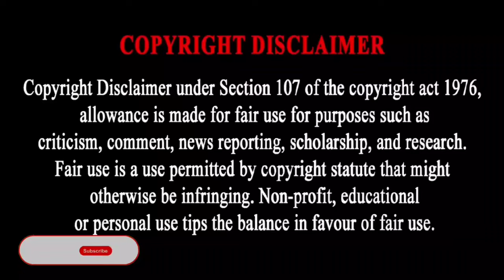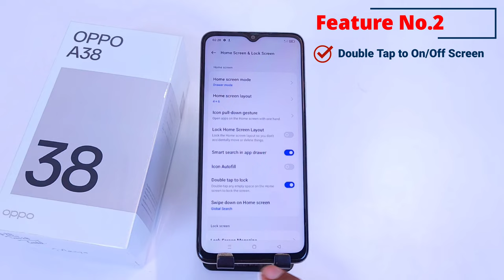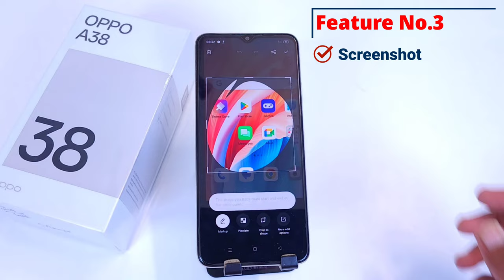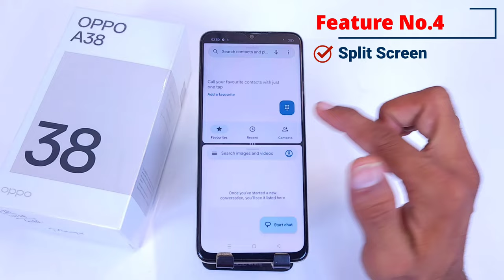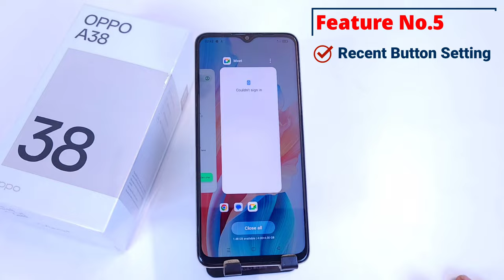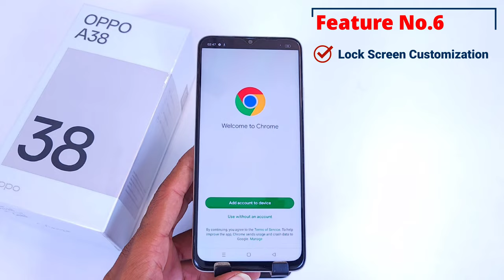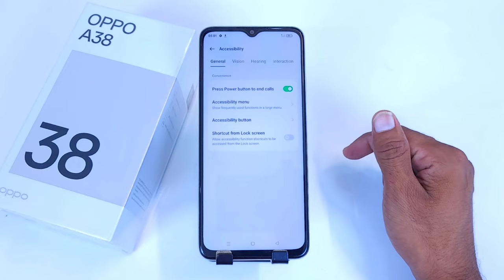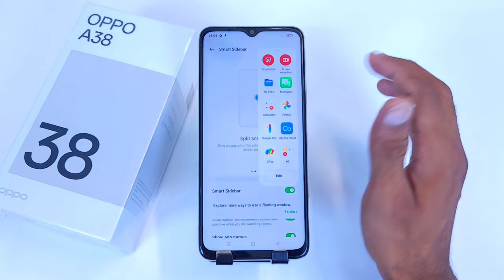Oppo A38 Tips And Tricks - Top 10++ Hidden Features | हिंदी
Oppo A38 Tips And Tricks | Oppo A38 60++ Hidden Features | Oppo A38
Top 10 tips and tricks Oppo A38 you need know
Oppo A38 Tips And Tricks - Top 60++ Hidden Features | Hindi-हिंदी
Oppo A38 Tips And Tricks 🔥 Hidden Top 30+ Special Features | Oppo A38 4g

oppo a38 top 60++ hidden features
oppo a38 hidden features
oppo a38
oppo a38
oppo a38 all features
oppo a38 settings
oppo a38 new features
setting
tips & tricks
hidden features
tips and tricks
oppo a38 tips & tricks
oppo a38 tricks and tips
oppo a38 customization
oppo a38 best features
oppo a38 best settings
oppo a38 special features
oppo a38 app lock setting
How to lock apps in oppo a38
oppo a38 me app lock kaise kare
app lock setting
oppo a38 me app lock kaise lagaye
oppo a38 me app lock kaise lagate hain
how to set app lock oppo a38
app lock setting oppo a38
oppo a38 4g setting
app lock
oppo a38 apps lock settings
oppo a38  mobile app lock
oppo a38 app lock
oppo a38 me applock kaise kare
oppo a38 app lock fingerprint
oppo a38 app hide setting
oppo a38 me app hide kaise kare
how to hide apps in oppo a38 phones
oppo a38 apps hide
oppo a38 hide app
oppo a38 hidden apps
oppo a38 hidden feature
oppo a38 me app kaise chhipayen
oppo a38 call waiting
oppo a38 automatic call recording
aromatic call recording in oppo a38
oppo a38 auto call recording
oppo a38 auto call recorder
call recording oppo a38
oppo a38 auto call recording कैसे करें
oppo a38 me call recording setting kaise kare
call recording setting in oppo a38
oppo a38 4g auto call recording
call recording
oppo a38 back button setting
oppo a38 me back button kaise lagaye
oppo a38 mein back button kaise lagaen
how to set back button in oppo a38
oppo a38 me back button settings
oppo a38 navigation keys setting
oppo a38 navigation settings
back button settings
oppo a38 mein button kaise lagaen
oppo a38 back button change setting
oppo a38 buttun
how to show net speed in oppo a38
oppo a38 mobile me data speed kaise dekhe
oppo a38 net speed show on status bar
oppo a38 network speed show setting
how to enable real-time network speed in oppo a38
oppo a38 me net speed kaise on kare
oppo a38 data speed show setting
how to show data speed oppo a38
oppo a38 data speed show
oppo a38 4g data use setting
oppo a38 app lock settings
oppo a38 unboxing
oppo a38 auto call recoding
oppo a38 burgundy black
oppo a38 camera settings
oppo a38 top hidden features
oppo a38 hide app lock settings
oppo a38 display settings
oppo a38 dual app clone settings
oppo a38 password forget
oppo a38 pakistan
oppo a38 price
oppo a38 camera light settings
oppo a38 dynamic effect
oppo a38 app pin
oppo a38 tap
oppo a38 Tips and tricks
oppo a38 app pin lock
oppo a38 Always On display
oppo a38 auto call recording settings
oppo a38 5g,oppo a38 pro
oppo a38 phone
oppo a38 me fingerprint kaise lagaye
oppo a38 4g price
oppo a38 language setting
oppo a38 5g tips & tricks
oppo a38 secret tips and tricks
oppo a38 secret tips
oppo a38 secret tricks
oppo a38 4g tips & tricks
oppo a38 hard reset oppo
oppo a38 language setting oppo a38 tips and tricks
oppo a38 hidden features oppo
a38 5G hidden features
oppo a38 4g tips and tricks
oppo a38 mobile
oppo a38 camera quality
oppo a38 camera review
oppo a38 camera zoom
oppo a38 camera result
oppo a38 selfie camera
oppo a38 video stabilization
oppo a38 rear camera
oppo a38 camera review hindi
oppo a38 full camera review
oppo a38 vs
oppo a38 bgmi test
oppo a38 bgmi graphics
oppo a38 pro pubg test
oppo a38 pro bgmi
oppo a38 4g bgmi test
oppo a38 tamil
oppo a38 full camera review hindi